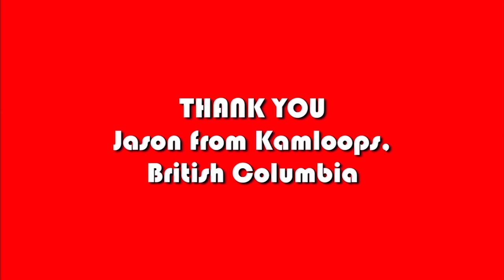Classic Game Room - SLEEPING DOGS: DEFINITIVE EDITION review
Classic Game Room reviews SLEEPING DOGS: DEFINITIVE EDITION for PlayStation 4 from Square Enix and United Front Games. Fight your way through the Hong Kong underground as a undercover cop in Grand Theft Auto meets Infernal Affairs, with a heavy Hong Kong action flik and Enter the Dragon influence.

Open world sandbox game. Steal cars, buy cars, bikes and boats. Complete missions and destroy the city. Cause chaos and mayhem, it's the usual GTA-style stuff. Sure, it's a GTA clone. But a good one with a great city, solid visuals and fun gameplay.

ENTER THE ZODIAC TOURNAMENT!!

CGR Sleeping Dogs Definitive Edition review features Sleeping Dogs PS4 gameplay in this Sleeping Dogs YouTube review.